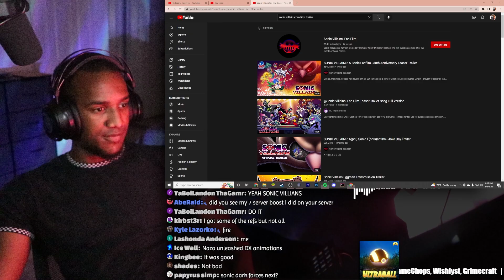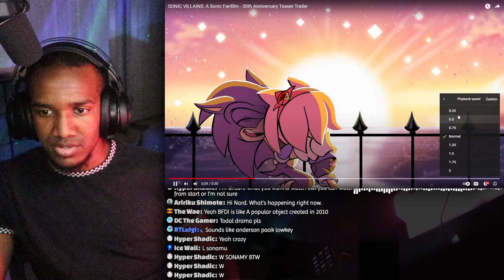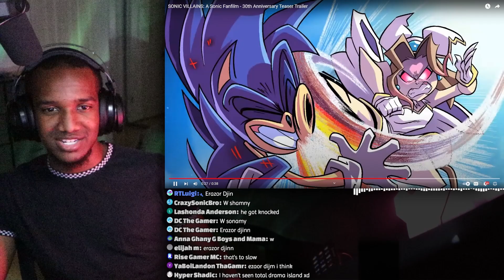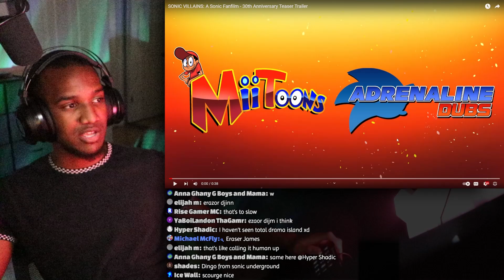This Sonic Fanfilm will be a MUST-WATCH! SONIC VILLAINS: A Sonic Fanfilm Teaser Trailer Reaction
SONIC VILLAINS: A Sonic Fanfilm Teaser Trailer Reaction